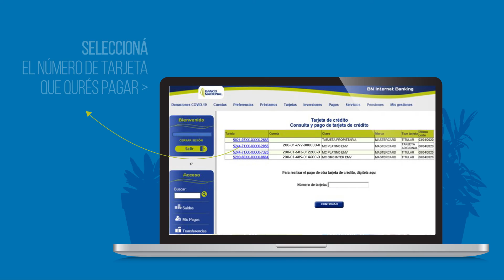Pagá tus BN Tarjetas desde BN Banca en Línea